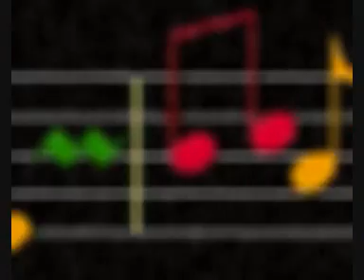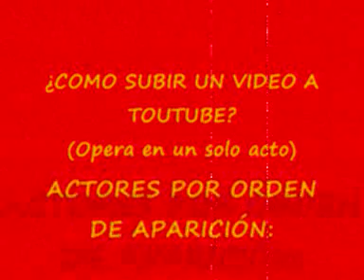¿COMO SUBIR UN VIDEO A YOUTUBE?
ACLARE TODAS SUS DUDAS DE UNA VEZ POR TODAS¡¡¡¡¡  EMPRESAS TECNOLÓGICAS DEL HASTIO TRAE PARA USTED ESTE BONITO Y PRACTICO MANUAL PARA SUBIR SUS VIDEOS DE BODAS, BAUTIZOS, BORRACHERAS, PORNO CASERO, ETC...
SOLO SIGA NUESTROS SENCILLOS PASOS Y UN TÉCNICO CALIFICADO LO IRA GUIANDO POR EL MUNDO DE LA SUBIDA DE VIDEOS AL INTERNET.
CONTAMOS CON PÓLIZA DE "SATISFACCION GARANTIZADA" SI LO QUE VE NO LE SIRVE.

¡¡¡¡¡ PUES BUSQUE OTOR VIDIO¡¡¡¡¡

PORQUE ESTE NO LE ENSEÑARA COMO¡¡¡¡¡ ESO SI... SI DESEA VER UN DUELO DE TITANES EPICO ESTE ES SU SITIO. COJA PALOMITAS Y SODA Y SIENTESE A DISFRUTAR ESTA OBRA EN UN ACTO ORIGINAL DE hARRY BELAFONTE Y UNA TAL ODESSA. EN ESTA OCASION INTERPRETANDO SUS PAPELES LOS RECONICIDOS ACTORES DE TEATRO DEL ABSURDO. BUENO ¡QUE LE CUENTO. ¡ DISFRUTE LA FUNCION.